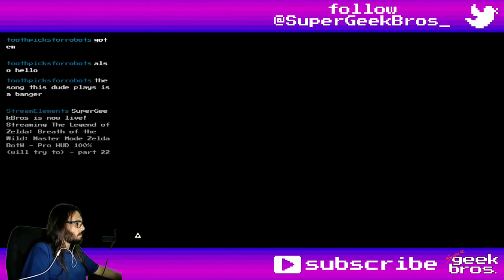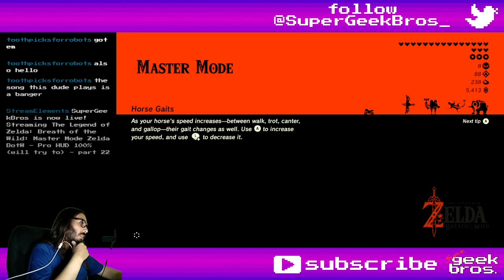The Champions' Ballad! Zelda BotW - Master Mode | part 80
Playing The Legend of Zelda: Breath of the Wild, trying to go for 100% on Master Mode. In this video we'll enter Link's own Divine Beast, face his ultimate challenge and complete the Ballad of the Champions.

If you need to find something, here's what happened in this video:
00:00 - start

Cutscenes:
51:49 EX Recovered Memory #5 - The Champions' Ballad

Story/Quests:-
00:00 EX The Champions' Ballad
51:49 complete
1:03:09 hanging the picture (optional)

Shrines, Towers and Divine Beasts:
03:00 terminal 1 - map
05:01 terminal 2 - Rudania room
11:33 terminal 3 - Naboris room
19:07 terminal 4 - Ruta room
25:08 terminal 5 - Medoh room
31:06 Monk Maz Koshia - The Divine Trial

16:56 Guardian Shield+
50:16 Master Cycle Zero Rune
57:28 Picture of the Champions

Interesting dialogues, characters, locations, trivia, etc:
08:23 chest 1 - Cobble Crusher
11:04 chest 2 - Gerudo Scimitar
15:47 chest 3 - Gerudo Shield
20:36 chest 4 - Zora Spear
24:13 chest 5 - Bomb Arrow x5
27:31 chest 6 - Swallow Bow
29:46 chest 7 - Diamond

! 55:36 the photo scene, seriously, watch it a few times, focusing on what different characters does each time, my favorite is at 56:08 when Revali lets an honest smile slip as Mipha is calming herself

Random comments, fails and epicnesses:
just realized 7 chests here, 7 sages, let's go: Cobble Crusher = Darunia, Gerudo Scimitar = Nabooru, Gerudo Shield = Saria (Kokiri Shield), Zora Spear = Ruto, Bomb Arrow x5 = Impa (though she doesn't use bombs in OoT, only in SS), Swallow Bow = Zelda (Light Arrows), Diamond = Rauru ("Light" elemental stone), there's my mini-theory

Title: The Champions' Ballad! Zelda BotW - Master Mode | part 80